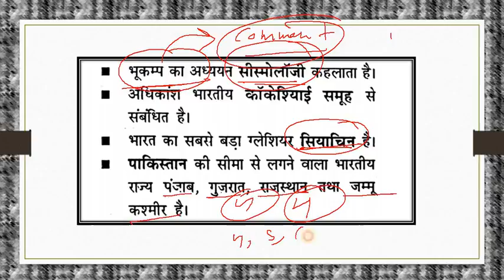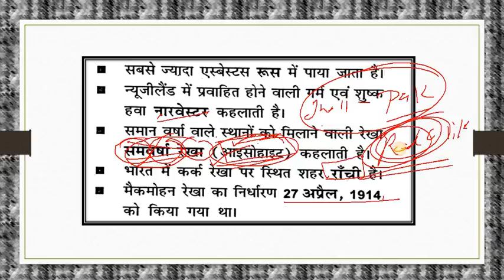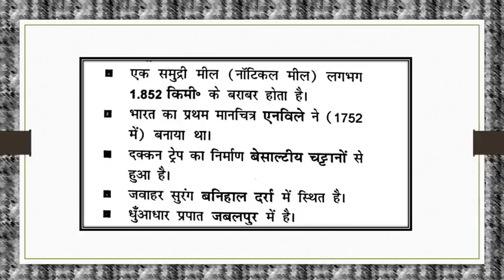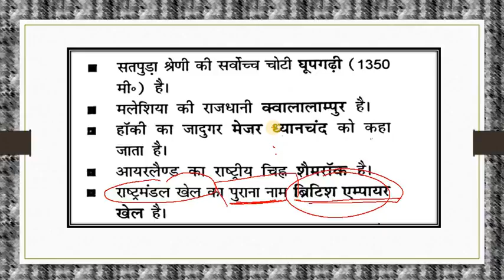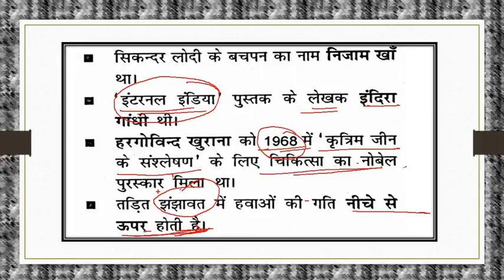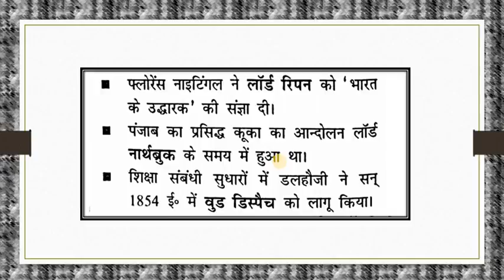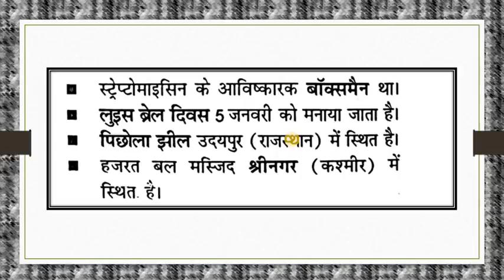सुपर फ़ास्ट ONE LINER GK SSC CGL SSC CHSL BANKING AND OTHER EXAMS हिंदी म HIGH1111